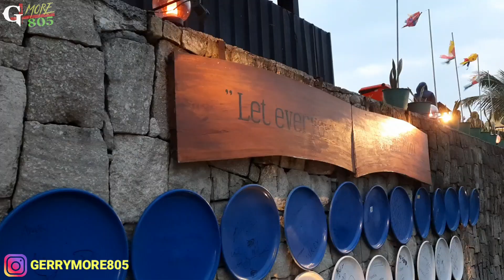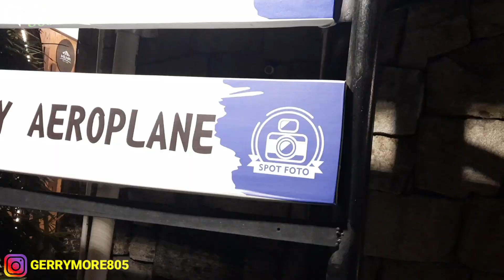WISATA YOGYAKARTA HEHA 2022 | Ribuan Orang Datang Ke Tempat ini 😱 - Wisata Paling Hits 2022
WISATA YOGYAKARTA HEHA 2022...

Ribuan orang pada berdatangan ke tempat ini... tempat ini sangat bagus untuk berwisata ke tempat ini...

Memang sangat luar biasa yogyakarta memang tidak ada habis nya untul wistaa wisata yang menarik..

Maka dari itu berwisata enak nya kesini ya... !!!

Terimakasih atas kepercayaan untuk selalu menonton video wisata persembahan kami..

SALAM PARIWISATA